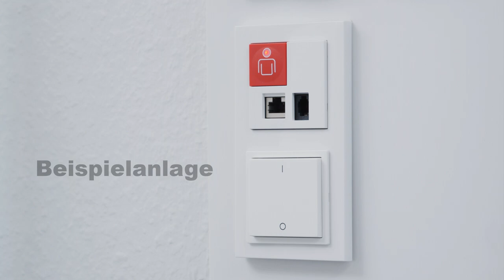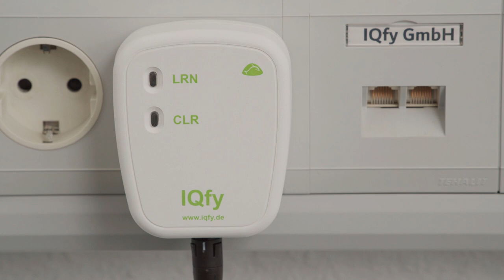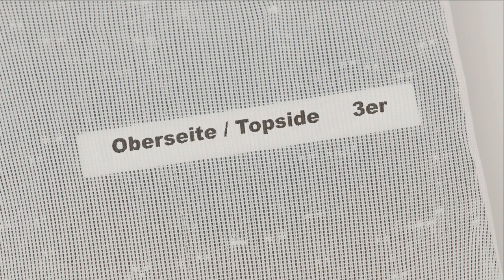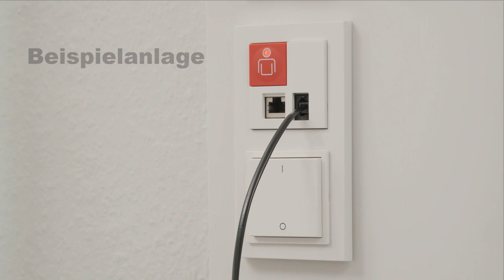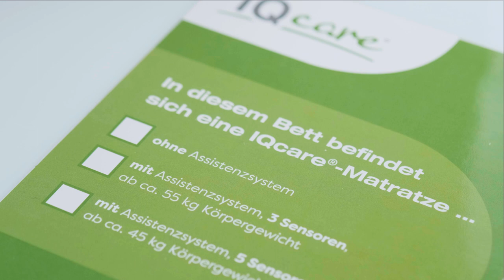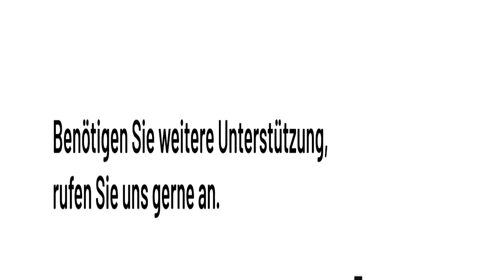IQcare Bettfluchtsystem | Stationäre Pflege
In diesem Video zeigen wir Ihnen den korrekten Einsatz des IQcare Bettfluchtsystems und die dazugehörige Einbindung des Systems in unsere DEKU3 Pflegematratze.

01:08 Anlernen des Systems in der Betriebsart Arbeitsstrom
01:31 Anlernen des Systems in der Betriebsart Ruhestrom
02:37 Überprüfung des Anlernvorgangs
02:58 Aufbau und Funktion der DEKU3 Pflegematratze
03:26 Installation der Bettfluchtsensoren
04:12 3er Bettfluchtsensoren
04:21 5er Bettfluchtsensoren
04:42 Praxistipp: Nummerierung der Systeme
05:07 Einbau der Bettfluchtsensoren in die DEKU3 Pflegematratze
05:51 Anbindung an die Rufanlage
06:22 Einstellung der Alarmierungs/- Verzögerungszeit
07:30 Reset des Systems